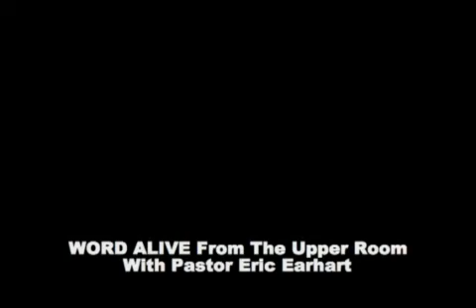Word Alive S3 Ep 19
This week Pastor Eric Earhart brings the message "Daddy's House Part 1" Maybe you're a Christian, Maybe Not.  Find out.  URA LIVE is seen & heard on the URACHURCH ROKU Channel, Vimeo.Com, YouTube.Com, USTREAM.Com, RELRAD.Com, iTunes.Com, Soundcloud.Com and Podamatic.Com. Our App for iPhone, Android & other smartphones is If you have been blessed by this ministry, you can send a love offering of any amount to URA Church, 807 Main Street, Gatesville, North Carolina, 27938.